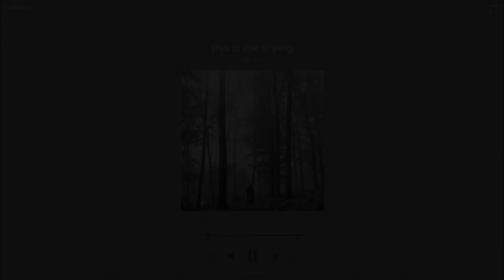taylor swift - this is me trying (sped up)